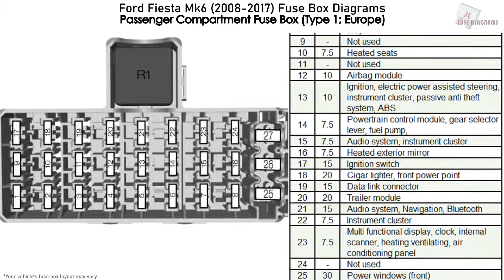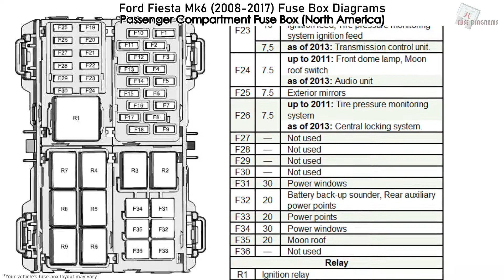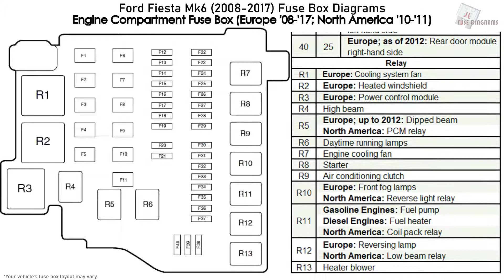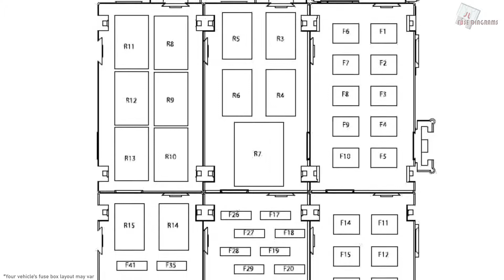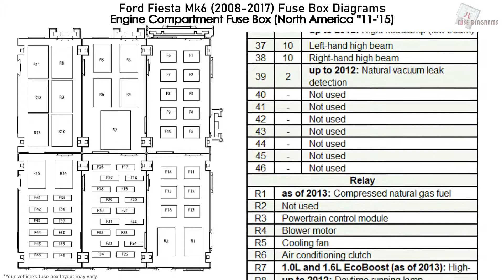Ford Fiesta Mk6 (2008-2017) Fuse Box Diagrams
Fuse Box Diagram Ford Fiesta Mk6 (2008, 2009, 2010, 2011, 2012, 2013, 2014, 2015, 2016, 2017)